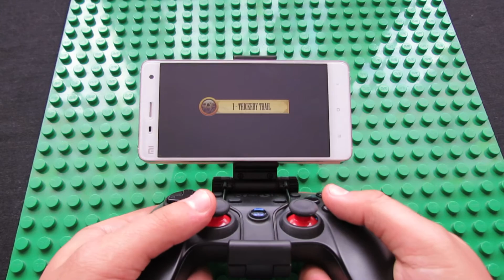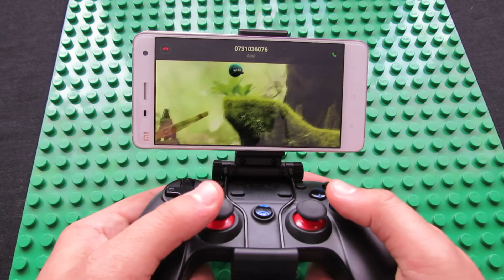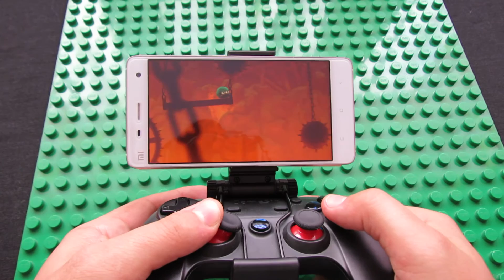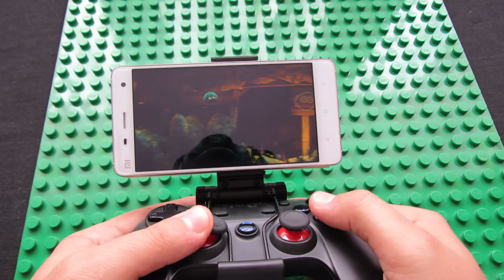Playing on my Xiaomi Mi4 smartphone with GameSir G3s Bluetooth Wireless Gamepad Enhanced Edition